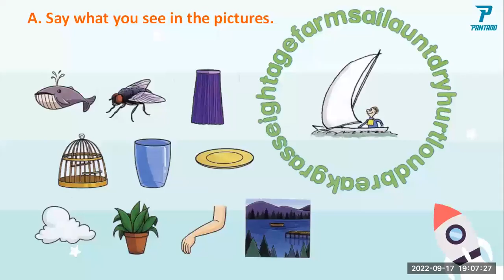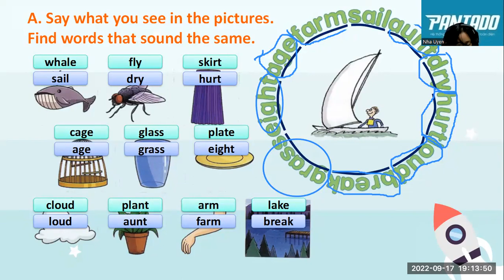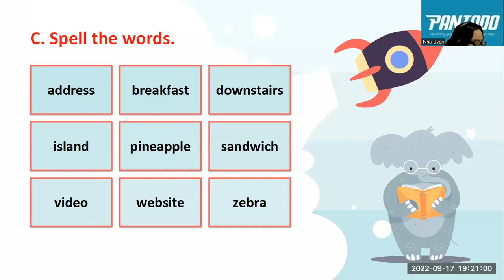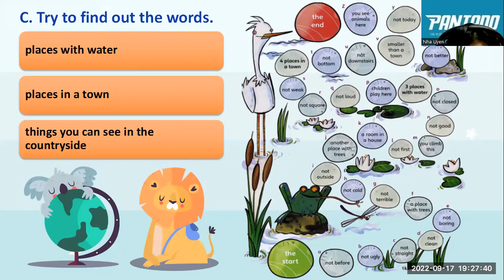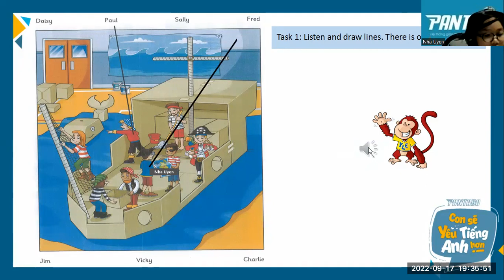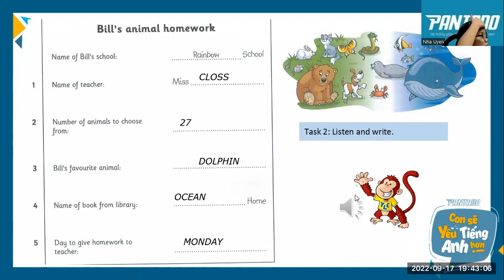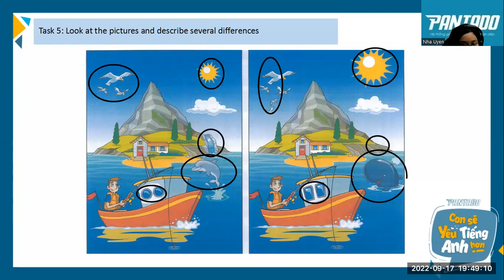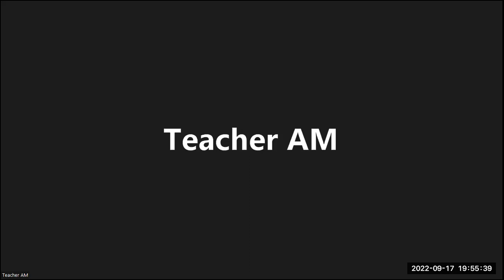PK2109098- FUN FOR MOVERS- REGULAR TEST 7 - SEPTEMBER 17, 2022